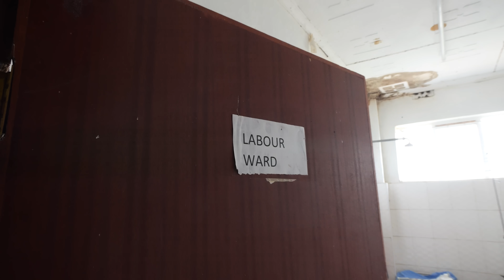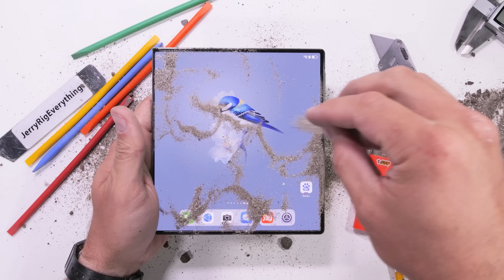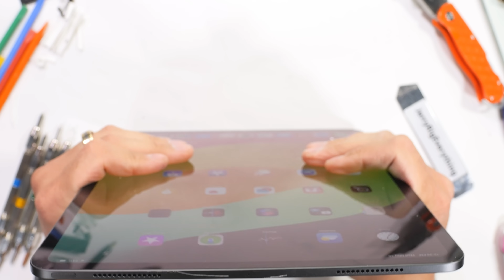Smartphone Durability Awards 2024!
The Most Durable (and Repairable) Smartphones of 2024! Spoilers below! Get your Teardown or X-ray smartphone skin

Would you have awarded any of these differently? Here are some of the Previous Smartphone Durability Awards.